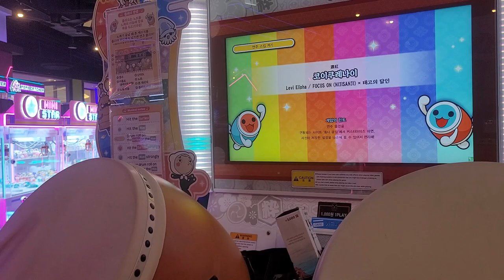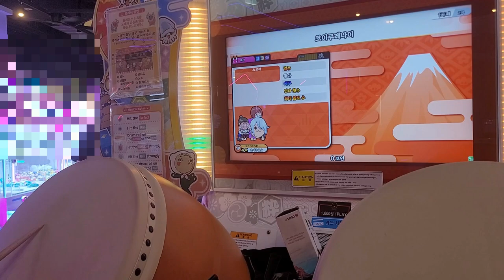[태고의달인 니지이로] 코이쿠레나이(濃紅) 레비 엘리파ver. 한국어 도롱데타(은신+랜덤) 클리어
아마도 한국 유일 도롱데타 유저입니다